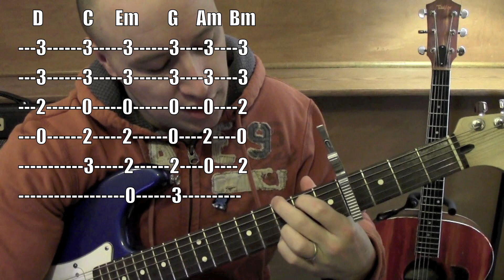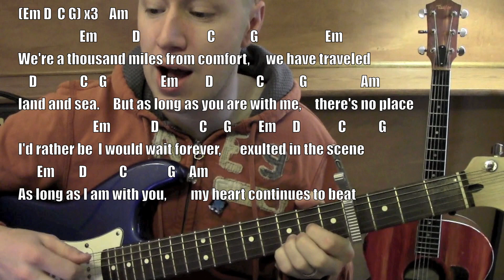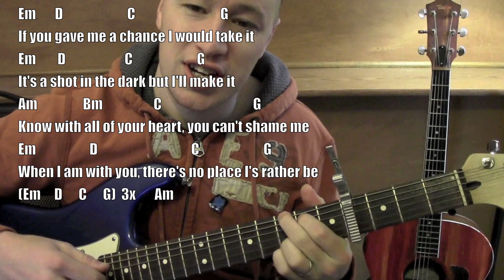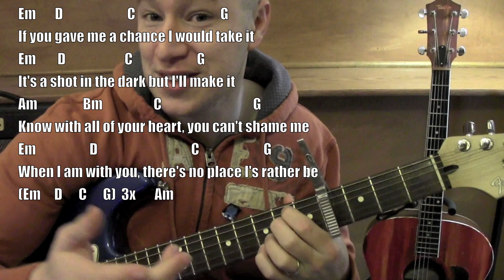Rather Be ★ Guitar Lesson ★ EASY ★ Clean Bandit ft Jess Glynne